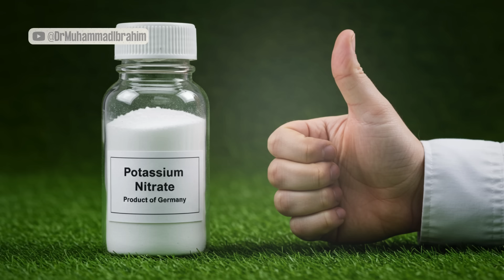Kalmi Shora Ke Fayde/Istemal | Potassium Nitrate Benefits/Uses | Dr. Ibrahim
Today, Dr. Ibrahim talked about Kalmi Shora, a potassium nitrate compound found naturally in agricultural lands. He explained how farmers with barren soil can extract this white mineral salt and process it for potential medical and industrial uses (kalmi shora kya hota hai). The process involves carefully digging up soil, extracting the white powder, washing it thoroughly, and heating it to create a refined substance (kalmi shora banane ka tarika).

Dr. Ibrahim shared a personal anecdote about using this substance to help a sick child, highlighting its potential medicinal properties (kalmi shora ke fayde). He stressed the importance of precise measurement - recommending no more than the size of a black pepper for adults and a pearl millet-sized amount for children to avoid potential health risks.

The doctor emphasized that understanding chemistry and the natural properties of substances can unlock their hidden potential. He warned against rushing or overusing the substance, cautioning that improper use could lead to serious health complications. His core message was about respecting the natural gifts of the earth and using knowledge carefully and humbly.

Kalmi Shora, or Potassium Nitrate (KNO₃), is known by various names including "نائٹریٹ پوٹاش" (Nitrate Potash) in Urdu, "पोटैशियम नाइट्रेट" (Potassium Nitrate) in Hindi, and "Saltpeter" or "Niter" in English, with additional technical designations like "E252" in food additive contexts (kalmi shora kya hai).

0:00 Introduction to Kalmi Shora
0:10 Origins and Rumors about Kalmi Shora
0:48 Spiritual Perspective on Material Wealth
1:15 Finding Kalmi Shora in Agricultural Lands
1:48 Extracting Potassium Nitrate from Barren Soil
2:42 Processing Technique for Kalmi Shora
3:45 Potential Economic Benefits
4:21 Medicinal Uses and Personal Anecdote
5:11 Chemistry, Spirituality, and Knowledge
5:59 Dosage and Cautionary Advice
6:45 Closing Prayer